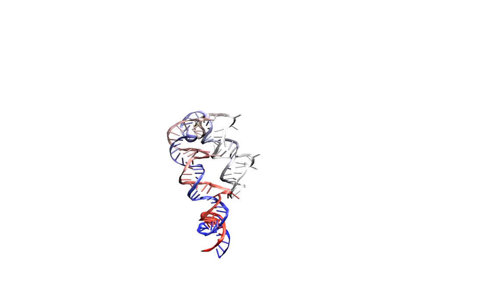hi-low-salt-elastic-rna.mpg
This shows my design for a molecular actuator that gets long and straight when in salty water, and then contracts to as little as 1/15th its original length when the salt is rinsed off. This could be used for many applications.  For example, you could make a long rope of this material which could be used as a rescue winch.  You tie one end to the bumper of your stuck vehicle or stranded person, and the other end to a fixed object, rinse off the rope with water, and it starts pulling.  Or, you could make a tiny motor for nanotechnology applications like microrobots, drug release devices, or a microfluidics labs-on-a-chip.  The salt environment can be controlled by an electric field which can easily be generated using simple semiconductor fabrication techniques.